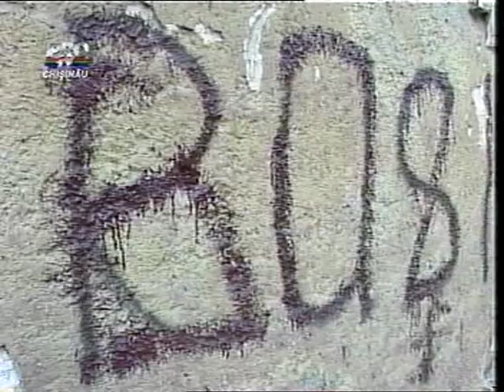Basescu la Chisinau 16 ian 2007